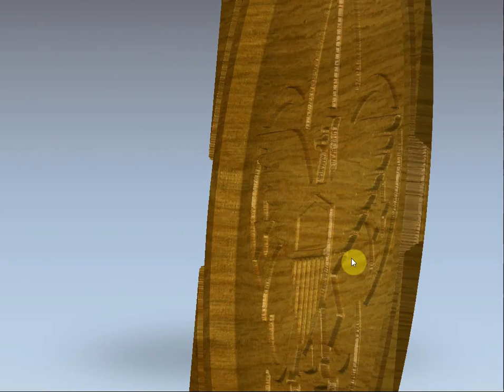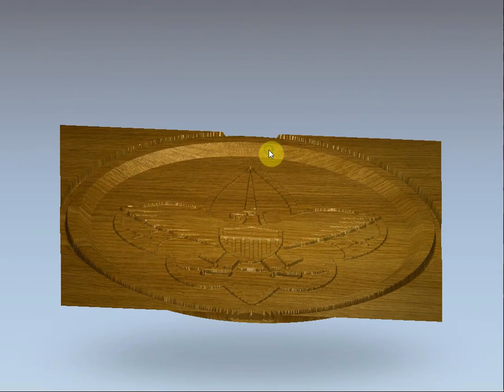Лого скаутов для ЧПУ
Boy Scouts of America Logo for CNC